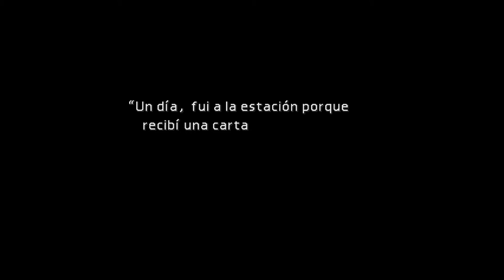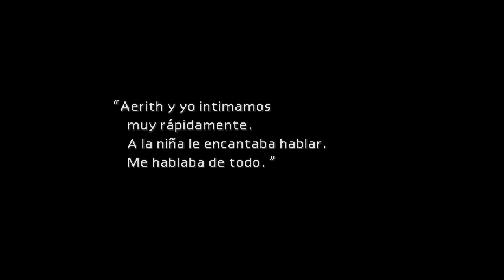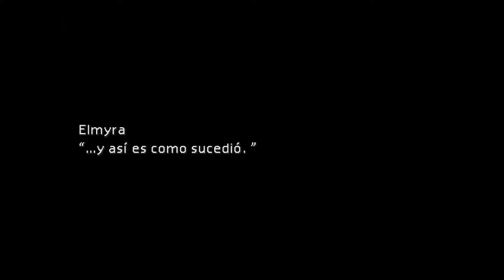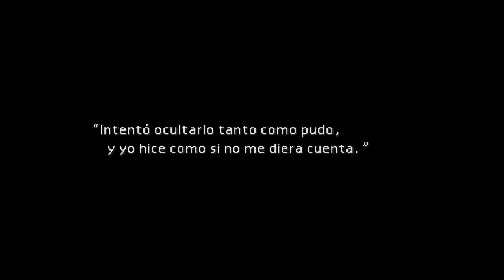Final Fantasy VII // Ep 8, Incursión en el edificio Shinra // Let's Play Español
Joder, que putas ganas tenía de volver a esto! Espero que os guste tanto como a mi!!
--Abre Aquí--

Que programa usas para grabar y editar?

Por norma general OBS, programa gratuito y de código libre, también se puede usar para hacer streamings.
Para editar Sony Vegas Pro 12

GPU: Nvididia GTX 970

RAM: 16GB Corsaire Vengance DDR3 1600

Placa Base: Gigabyte GA-H97M-D3H

Refrigeración: Cool Master V8

SSD: Kingston HyperX Fury 120GB

Caja:Sharkoon Bulldozer Red Edtion